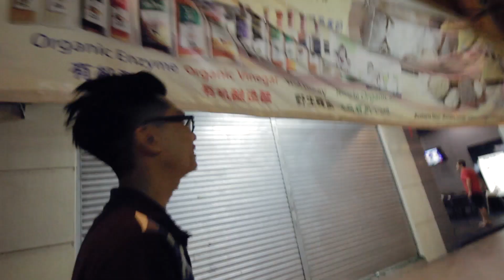孩子日记 #134：我竟然吃青蛙！